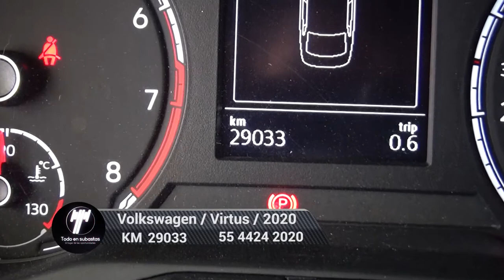Volkswagen / Virtus / 2020 - 4861